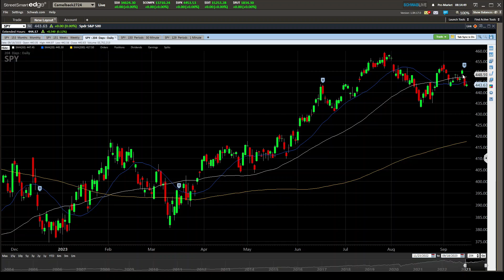ES NQ AM 9/19/23 Patience, Patience & more Patience will be needed this morning till MGI Arrives!